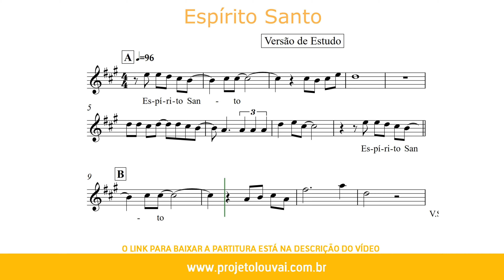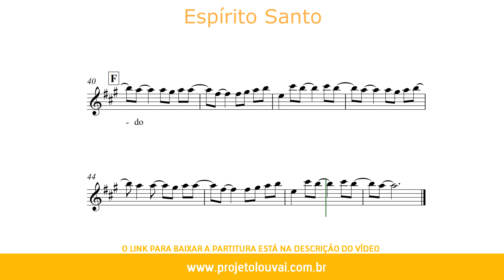Espírito Santo (Versão de Estudo) - Fernanda Brum - Partitura para Clarinete em Bb (COVER) - GRÁTIS